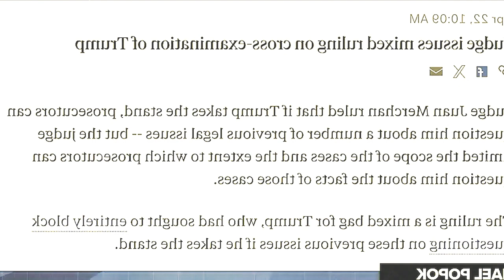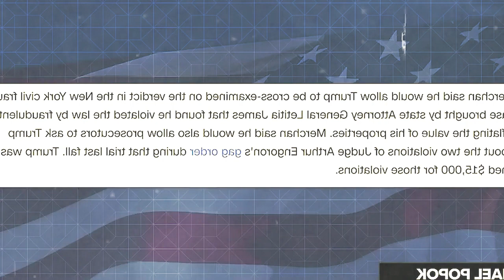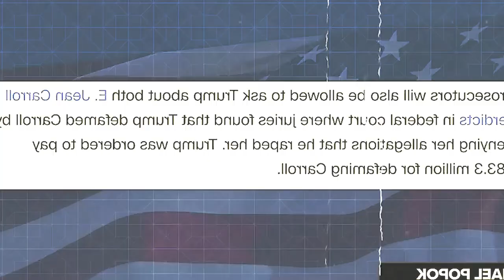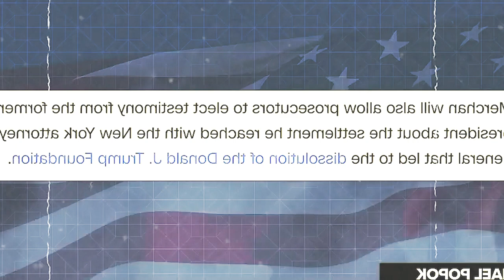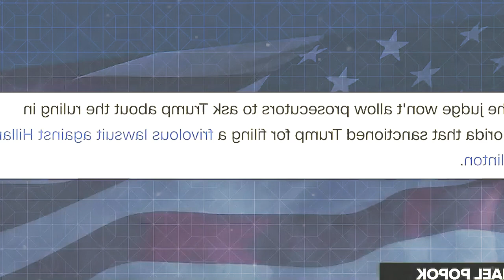NY Judge Makes MAJOR RULING in Trump Criminal Case | SOS NEWS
Judge Merchan has ruled that if Trump takes the stand in the NY criminal trial election interference case, the prosecutors are allowed to cross examine him with the following prior bad acts: 1) fraud in the NYAG civil fraud case; 2) contempt findings against him; 3) the defamation verdict in both e Jean Carroll cases; and 4) the fact that he was forced to dissolve his foundation because of fraud, while keeping out other crimes and bad acts. Michael Popok explains how this is a win for the prosecution and should impact Trump’s decision whether to take the stand.